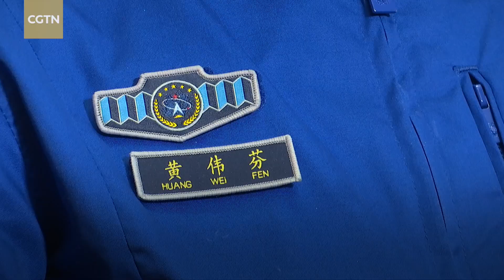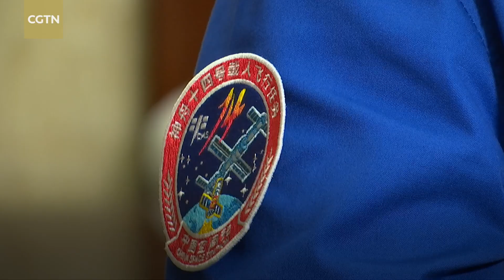China's chief astronaut system designer on Shenzhou-14 crew members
The Shenzhou-14 is the first and the toughest manned mission during China's space station construction phase and has great significance, according to Huang Weifen, chief astronaut system designer of the China Manned Space Program.

Huang said that the crew – Chen Dong, Liu Yang and Cai Xuzhe – selected from the second cohort of Chinese astronauts are the most suitable.

"The three are all very diligent and careful and they have great team spirit and friendship among them," she said.

CGTN's Zheng Yibing spoke to Huang, who talked about the personalities of the crew members and how the Shenzhou-14 mission will contribute to the construction of China's space station.